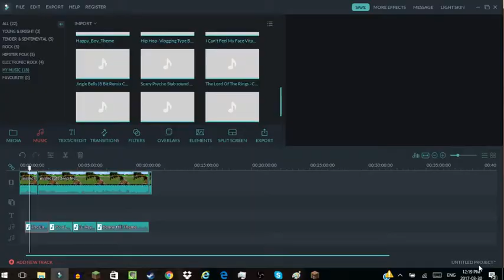random minecraft episode